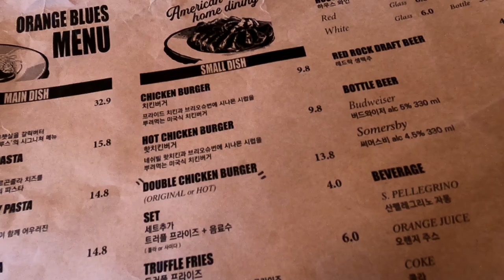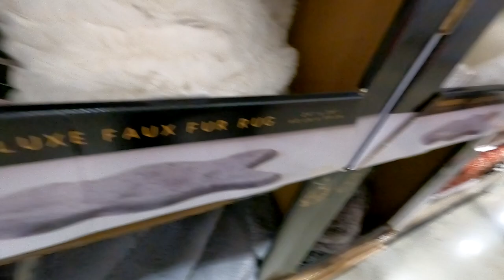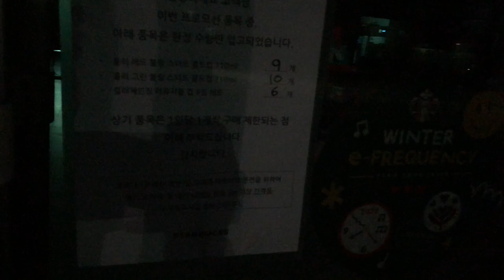Fall VLOG | Starbucks Christmas Collection!!!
Hey y’all , today we are going to run some errands and just enjoy the day.